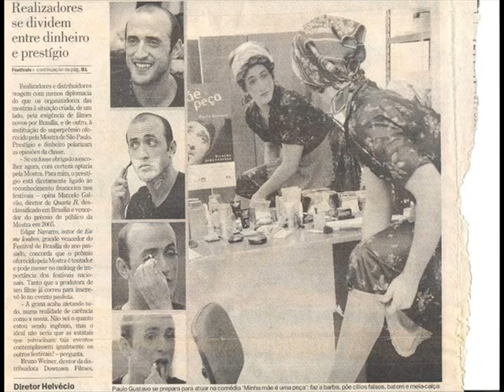Retrospectiva Paulo Gustavo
Portalpaulogustavo.com
Facebook.com/PortalPauloGustavo
Twitter.com/PortalPauloG